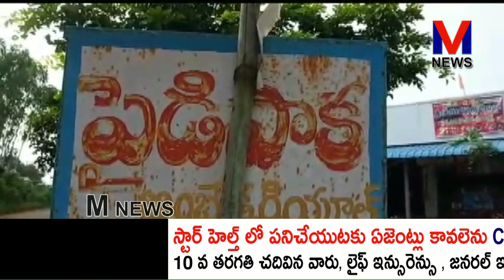పశ్చిమ గోదావరి జిల్లా జంగారెడ్డిగూడెం లో శిరోముండనం సంఘటన|| M NEWS TELUGU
పశ్చిమ గోదావరి జిల్లా జంగారెడ్డిగూడెం లో శిరోముండనం సంఘటన కలకలం రేపుతోంది. జంగారెడ్డిగూడెం మున్సిపాలిటీ లో పనిచేస్తున్న
ఎర్రసాని విజయబాబు తన స్నేహితుడు తాడేపల్లిగూడెం కు చెందిన అల్లక అభిలాష్ కు ఇచ్చిన 28 వేల రూపాయల అప్పు తీర్చక పోవడం తో విజయ్ బాబు అతని స్నేహితులు పధకం ప్రకారం బలవంతంగా అభిలాష్ ను తాడేపల్లిగూడెం లోని అతని ఇంటి వద్దనుండి కారు లో ఎక్కించుకుని కిడ్నాప్ చేసి జంగారెడ్డిగూడెం పైడిపాక కాలనీ లోని ఒక ఇంటిలో అభిలాష్ ను నిర్బంధించి శిరోమండనం చేసిన ఘటనలో కేసు నమోదు చేసిన పోలీసులు|| M NEWS TELUGU